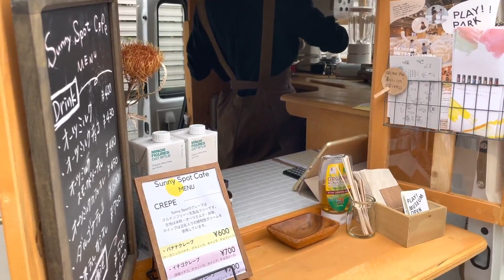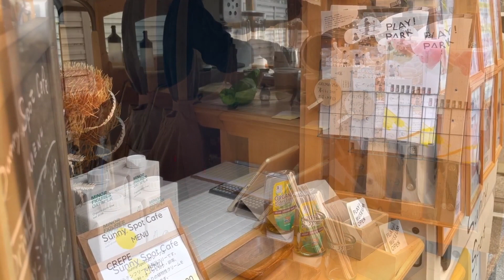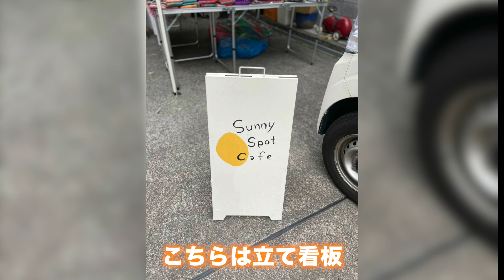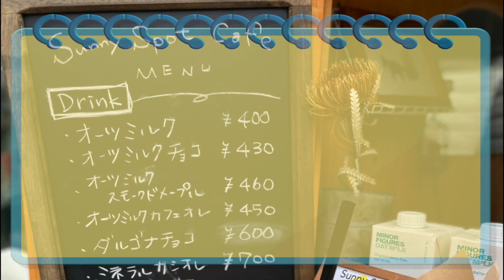【オーツミルクと米粉で】キッチンカー訪問！sunny spot cafeさん！【健康に】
今回はおしゃれな空間でおしゃれなキッチンカー！

私も食べたかった・・・！